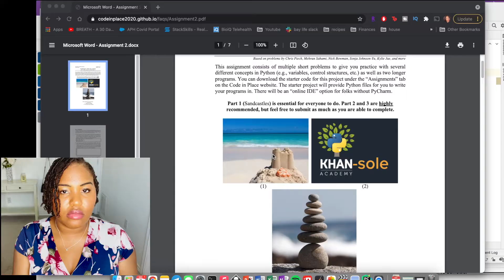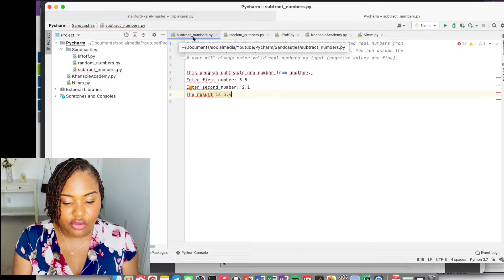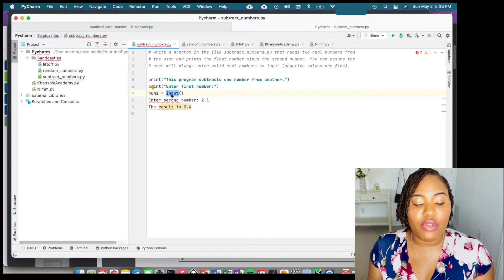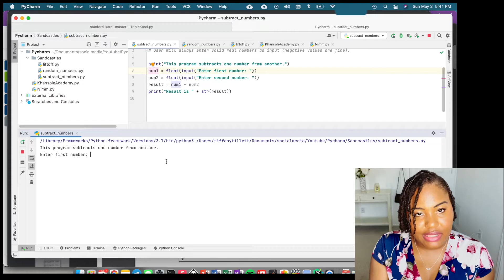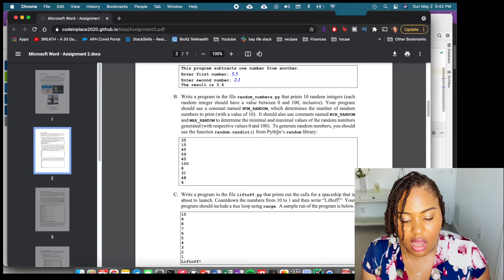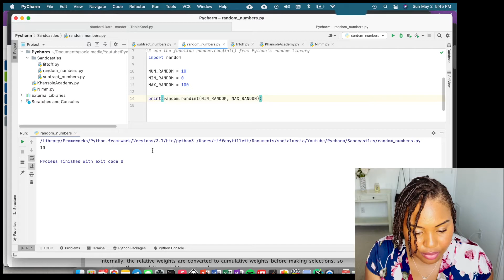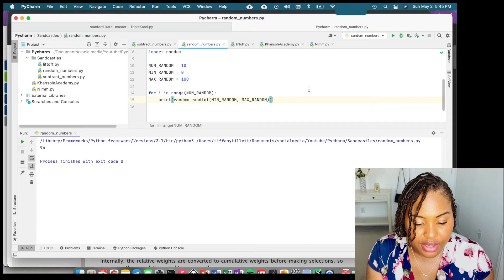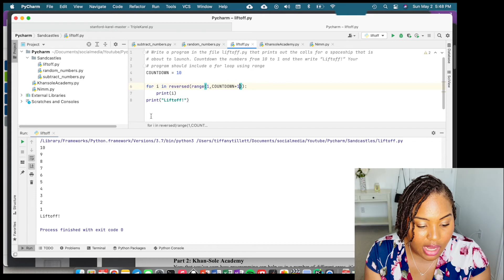How To: User Input + Random Numbers in Python | Fun Exercises | Learn to Code by Tiffany Arielle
This is 3 problems in one video covering a few different topics: use of constants, getting input from a user, printing to the console, using random numbers as well as some other basic python features.

★ Timestamps ★
00:00 intro
00:56 subtract numbers from user input
06:04 random numbers
09:32 countdown to liftoff

Problem 1:
Write a program in the file subtract_numbers.py that reads two real numbers from
the user and prints the first number minus the second number. You can assume the
user will always enter valid real numbers as input (negative values are fine).

Problem 2:
Write a program in the file random_numbers.py that prints 10 random integers (each
random integer should have a value between 0 and 100, inclusive). Your program
should use a constant named NUM_RANDOM, which determines the number of random
numbers to print (with a value of 10). It should also use constants named MIN_RANDOM
and MAX_RANDOM to determine the minimal and maximal values of the random numbers
generated (with respective values 0 and 100). To generate random numbers, you should
use the function random.randint() from Python’s random library

Problem 3:
Write a program in the file liftoff.py that prints out the calls for a spaceship that is
about to launch. Countdown the numbers from 10 to 1 and then write “Liftoff!” Your
program should include a for loop using range.

Sunday - Educational
Tuesday - Youtube Related or Lifestyle
Thursday - Covers

Equipment/Software:
* iPhone12 pro
* MacBook Pro
* Final Cut Pro X
* GarageBand
* ring light